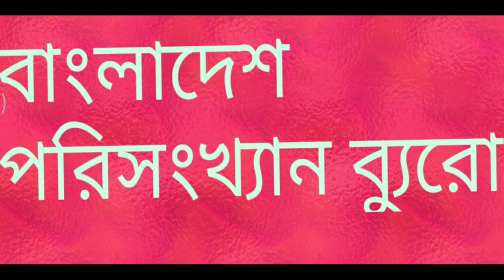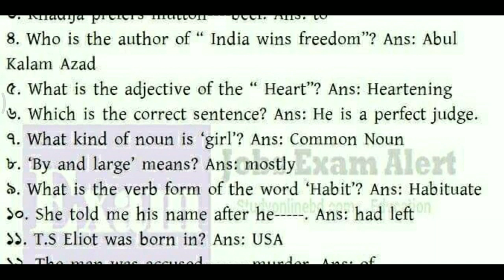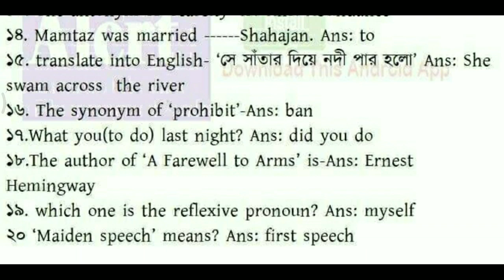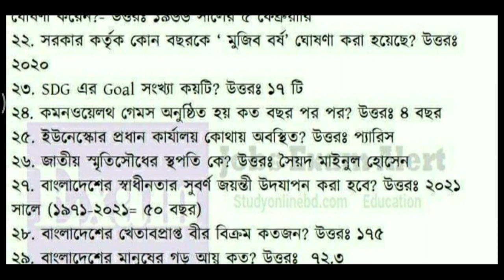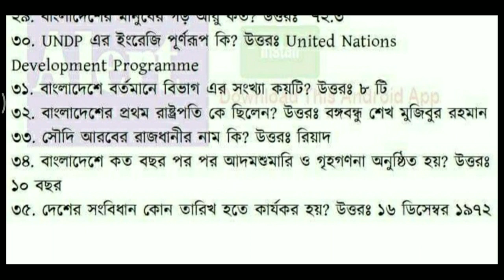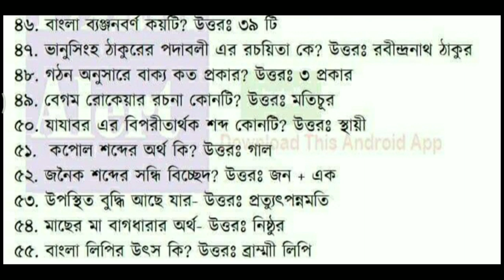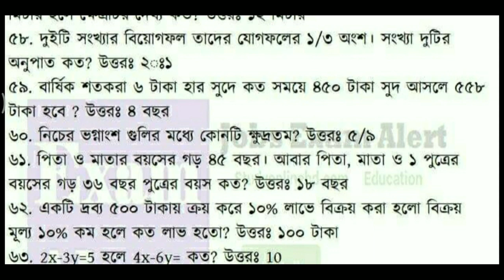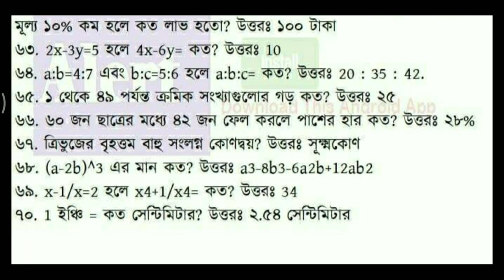বাংলাদেশ পরিসংখ্যান ব্যুরো প্রশ্ন সমাধান 2020 Bangla Job Study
Hello viewers
Welcome to Study Online Home.He you will fine every kind of videos. Such as Bank,Bcs,Primany job,Nibondhon, Other Govt job and Non govt Job suggestion.

Hope this videos help you .
please comment if You like this videos and if you have any question or suggestion